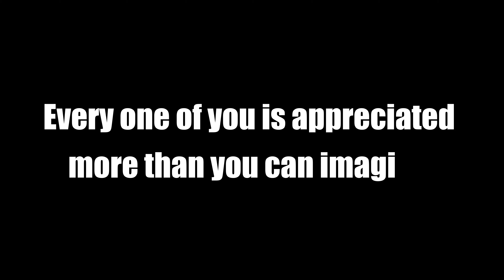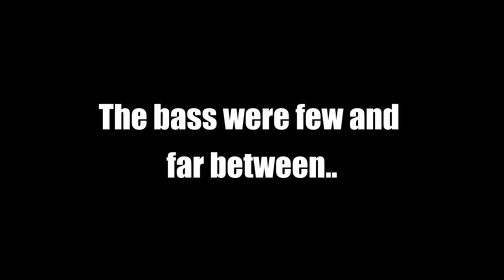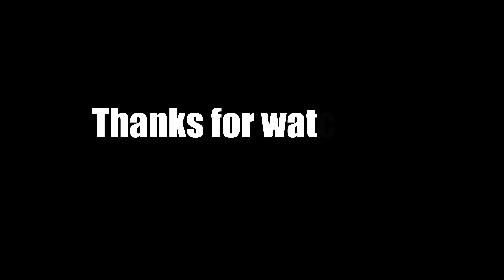Pollock & Bass Fishing, Day AND Night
Fishing for pollock and bass during the day and night time !

The fishing was difficult today and I blame the extremely calm weather which gave us no surf and crystal clear water , which i think made it too easy for the bass to become susupicuous of our lures.

We still found some fish tho!!

00:00 - Intro
00:52 - Let's Get Fishing (Pollock Early Morning)
03:44 - Bass On Topwater
07:18 - Big Hit & Follows
08:17 - Fishing Bass In The Dark